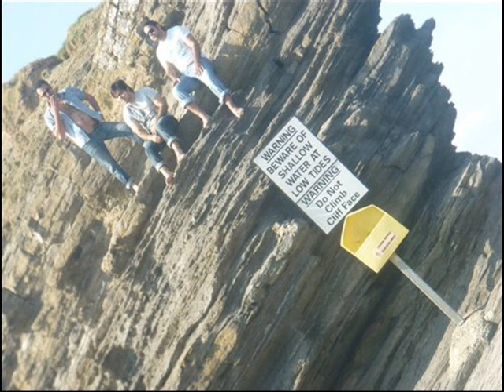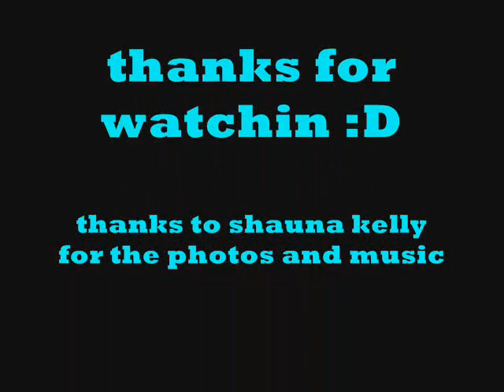easter 2010 =]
this is a video of the nights out and a really sunny day it was a class day at the beach . bun had a day off and james and tiarnan came down as well :D it was class :L enjoy